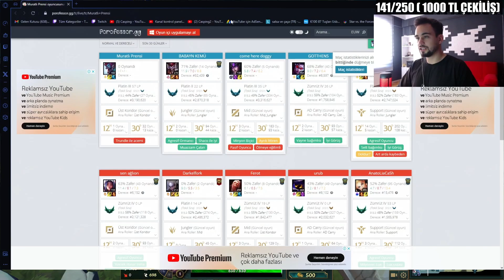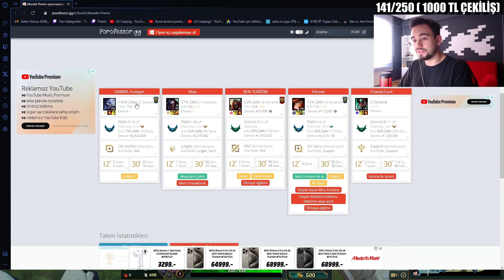EN Güçlü Hard Counterini DÖVEREK RIVEN ile Nasıl Lig Çıkılır 💪 | Full Öğretici Riven Oynanış !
leagueoflegends riven lol Zümrüt elo'da Riveni en çok zorlayan volibeara karşlı full öğretici anlatımlı oynadım.Efsane outplaylerin olduğu bu video'da umarım keyif alırsınız bromm
YENİ TWITCH KANALIM ( Haftanın 6 Günü Sabah 09:00'dan Akşam 17:00' a Kadar Yayındayım )